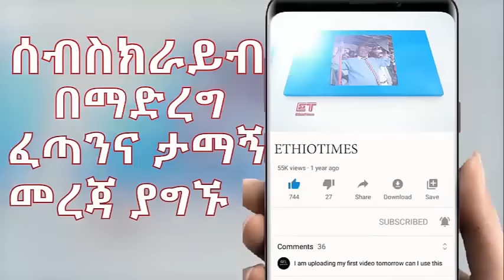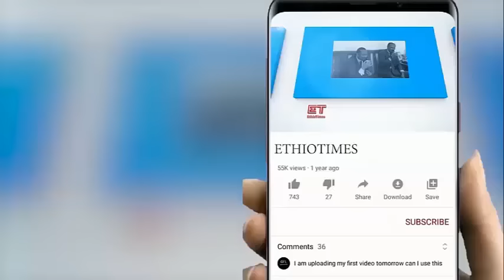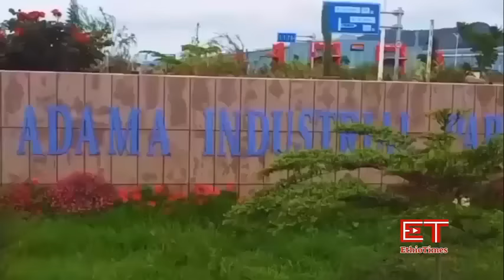Ethiopia: ሰበር ዜና -አሳዛኙ የ764 ሰዎች ህልፈት|በጋሽ ታዲዎስ የተላለፈው ትዕዛዝ|የሶማሊያ አዲስ ትንኮሳ|በጋምቤላ ድንገተኛ ጥቃት